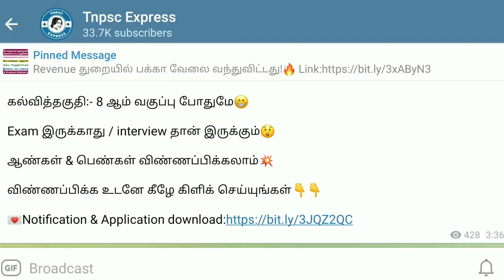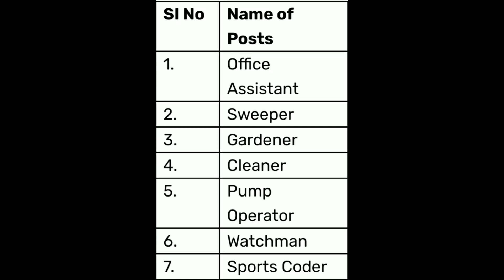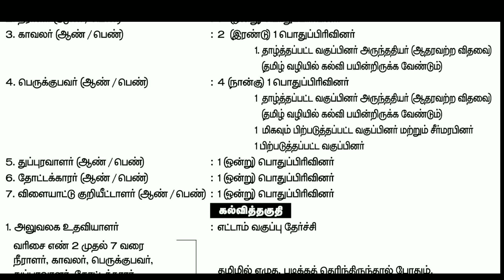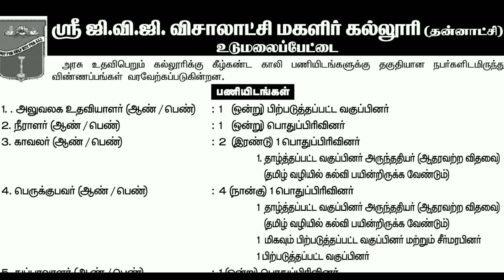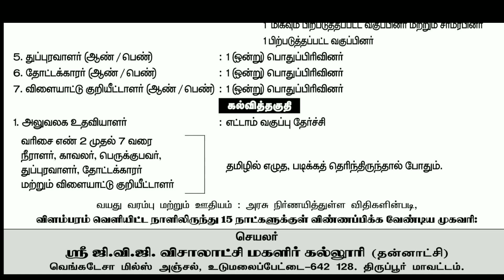தமிழக அரசின் கல்வித்துறையில் மீண்டும் புதிய வேலை 2022 | TN Govt College Jobs